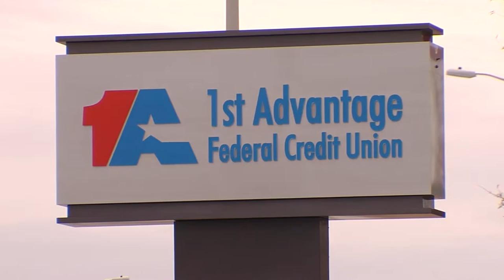Crimeline 12 02 2016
On November 25, 2016, at 4:16 PM officers were dispatched to the 1st Advantage Federal Credit Union located at 12891 Jefferson Avenue, Newport News, in reference to a bank robbery. We need your help to identify the robbery suspect and bring her to justice.

Bank employees advised an unknown woman entered the bank, approached a teller and handed a note which implied employees would get hurt if she did not get cash.  The teller complied and the woman left the bank on foot in an unknown direction.  Forty-five minutes earlier a woman matching the same description entered the Old Point National Bank at 13801 Warwick Boulevard described as acting suspiciously.  When asked by tellers if she needed assistance the woman left the bank in a white truck which was parked across the street.
The suspect is described as a black female, 5’5"- 5’6”, 50 – 60 years of age, thin build, medium/dark complexion, wearing a brown wig, black sunglasses, black jacket, dark pants and white/gray walking shoes; she was last seen carrying a red canvas bag with white lettering on it. The suspect implied she had a gun during the robbery.

Remember, Crime Line callers may remain totally anonymous, are never required to testify in court and could be eligible for a cash reward if their information leads to an arrest.